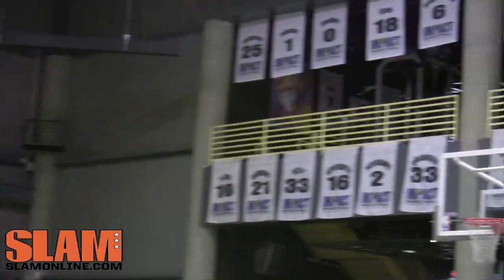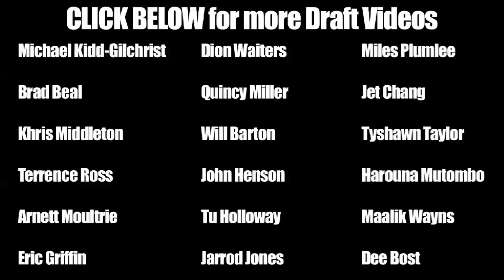Deividas Dulkys 2012 NBA Draft Workout - Impact Basketball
Deividas Dulkys is a 6'5 guard who is training for the 2012 NBA Draft at Impact Basketball in Las Vegas.  Dulkys played his college ball at Florida State.  Dulkys has surprising athleticism and a great step back jumper that drive his offensive game.